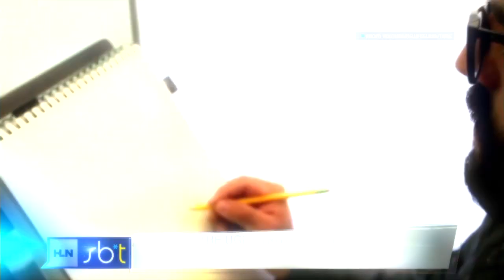Dove beauty ad spoof: How men see themselves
A new video spoofs the Dove Beauty ad that show how women view their own beauty. HLN's A.J. Hammer has more.